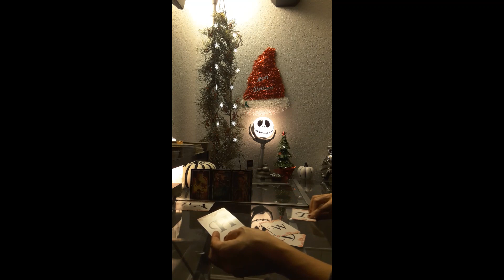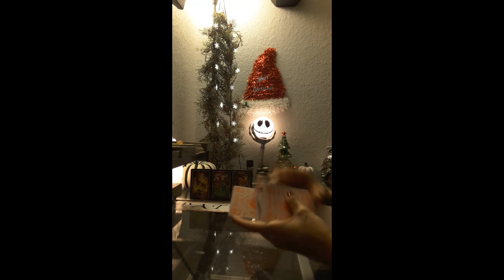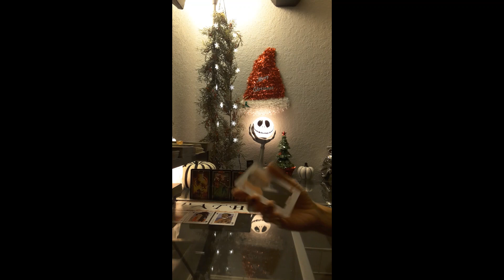Scorpio ♏ Who's thinking of you? Their current feelings? What song reminds them of you?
*Pay with Credit Card Here*

TikTok for fun content and some readings